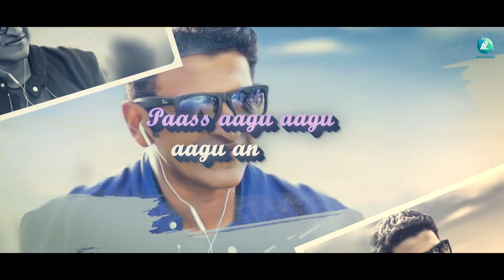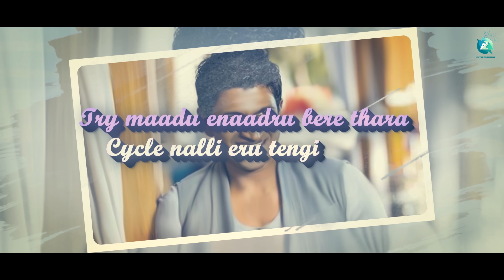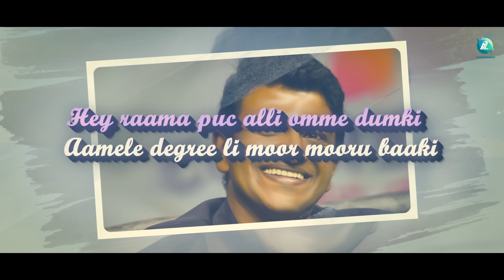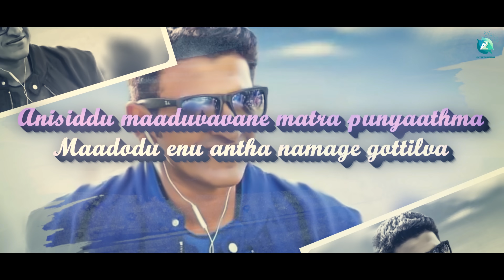COLLEGE GETALLI - 4K Lyrical Video Song | Paramathma Kannada Movie| Puneeth Rajkumar, Deepa Sannidhi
Paramathma is a 2011 Kannada language romantic comedy film stars PuneethRajkumar and DeepaSannidhi in the lead roles written, directed and co-produced by YogarajBhat.and it was released on 6 October 2011.
"PARAMATHMA" ♪ Full Song Available on ♪

♫ Song             : College Gatalli
♫Movie            : Paramathma
♫Starring         : Puneeth Rajkumar, Deepa Sannidhi, Aindritha Ray,
                                                          Rangayana Raghu,
♫Singer            : V Harikrishna
♫ Lyrics            : Yograj Bhat
♫Music Label : Ashwini Media Networks
♫Producer      : Jayanna Bhogendra
♫Director        : Yograj Bhat
♫ Music On    : A2 Music